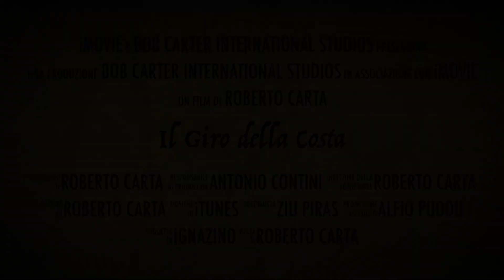Il Giro della Costa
Sabato 9 Marzo 2024 con Alfio Ignazio Luca Antonio e Robyno.